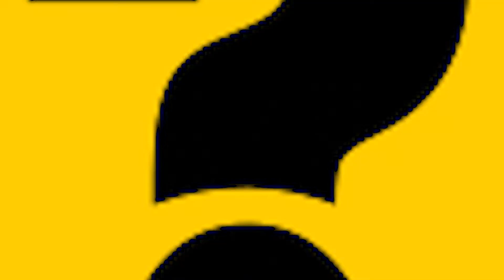Street Epistemology Survey - 15 of 24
"It is okay to accept something is true because it is comforting."

Welcome back to the Street Epistemology Survey series and another example of how easy it is to misunderstand our conversation partner. It’s important to remember that this is not the typical SE conversation of exploring one person’s reasons for assigning a certain level of confidence that a conclusion they hold is likely true. Rather, this survey series is designed to explore both party’s relationship with ideas surrounding truth.

What we’ve noticed while watching and editing this particular episode, as well as other episodes, is that we discover that we are operating from different goals for the conversation.

It may also be worth mentioning that while editing this episode, we realized that it would be helpful to amend number 15 for clarity by adding the word “sincerely” before the word “accept”. Our definitions of "accepting" something and something being "true" proved to be a literal fixed target for David and a more figurative, temporary target for Rupert. It's interesting to observe that we each understood the statement differently.

Because of the rapport we have between us, we are interested in each others point of view, but it's fair to say that our attachment to our own point of view and our particular understanding of the statement are what we can witness driving each of us in this conversation.

We see David attempting to clarify his understanding by repeating "is true, is true" which Rupert clearly wasn't able to hear at the time. And we see Rupert attempting to clarify his understanding by declaring that he didn't see on the survey where it said the point was for our beliefs to match reality. We then go on to explore what we understand our goals to be. Here is number 15.

SE is a compassionate conversation tool that helps create a space to explore and examine the sufficiency of the reasons, and the reliability of the methods we use, to support a high level of confidence that a belief we hold is true.

Collaborating with Portland based filmmaker Rupert Wild, David "Tex" Venegas discusses with Rupert the results of each of their individual responses to the SE survey.

                                     --- LINKS ---

Here is where you can go to get actual examples of SE conversations...